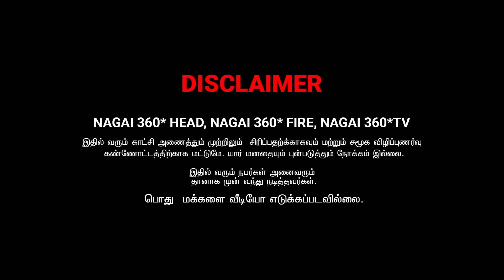RADHA RAVI COMEDY | HOME CLINING WORK | NAGAI 360 TV